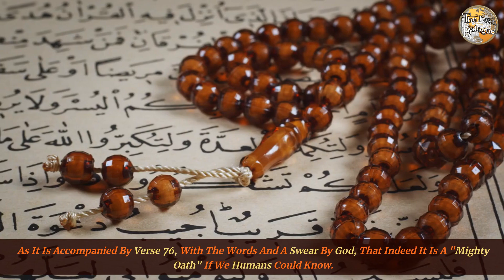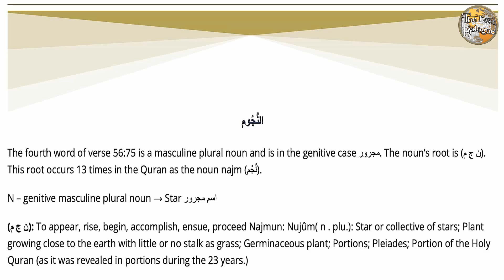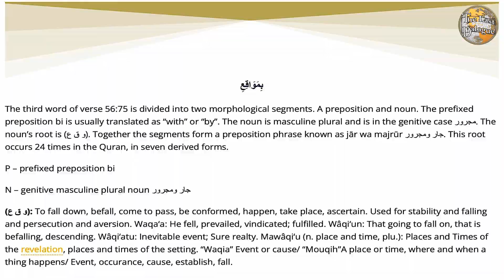Black Holes Mentioned in the Quran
Black holes: Quran vs Science. Science Facts In Quran. Quran Wonders Facts and Miracle: Quran verses about blackholes, What Is a black hole? Miracle of Quran as it mentioned and hints for Black Holes.  Scientific facts about black holes in quran, can light escape a black hole, what happens if you fall into a black hole

Unveil the mysteries of the universe! In this video, explore the mind-blowing possibility of the Quran mentioning black holes 1400 years before science discovered them. Dive deep into:

Is it a scientific miracle or a metaphor? Watch and decide!
This video is perfect for:
Viewers interested in the Quran and its scientific wonders
Those curious about Islamic miracles and scientific discoveries
Anyone seeking a deeper understanding of the Quranic message

00:00 - Introduction
00:10 - What Is A Black Hole
02:44 - Black Holes Mentioned In Surah Waqiah
04:48 - Detailed Analysis Of Important Words

What other scientific wonders might be hidden within the Quran?